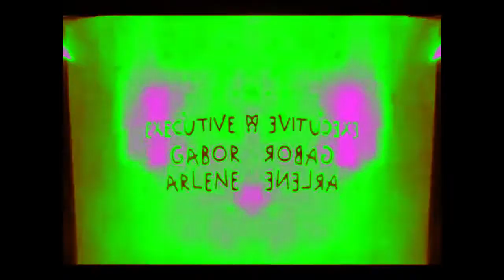Klasky Csupo Effects 1 in Tube Effect 6.0